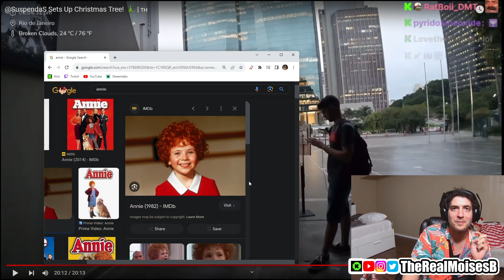Moises calls Mando for Cx Prison stream update + aftermath of fight Burger Planet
Length            : 1.21 GiB for 22 min 44 s 36 ms

Video #0          : AVC at 7 503 kb/s
Aspect            : 1920 x 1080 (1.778) at 60.000 fps